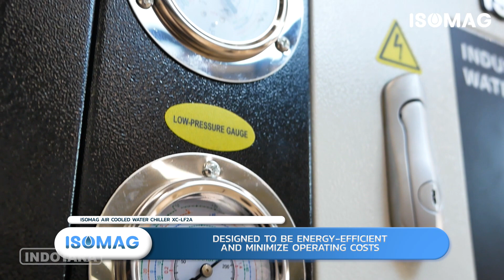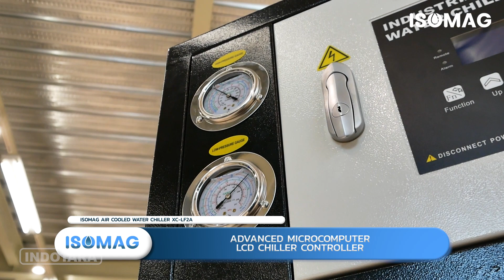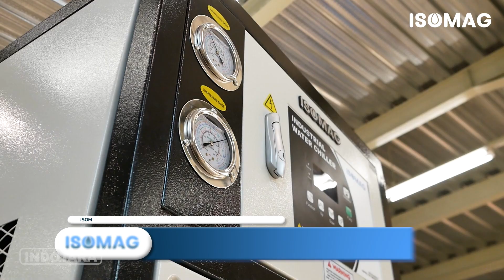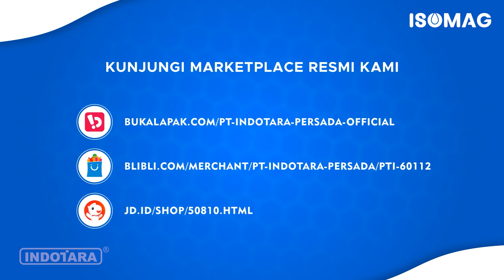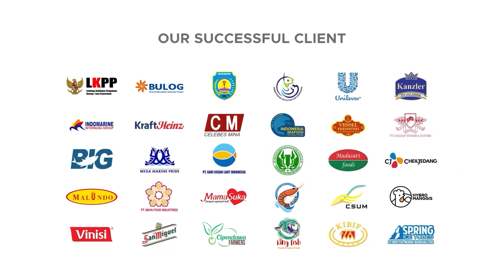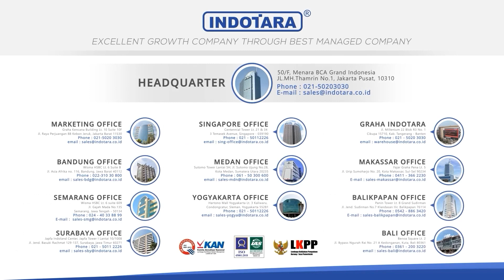MENINGKATKAN EFISIENSI PROSES PRODUKSI DENGAN WATER CHILLER ISOMAG XC LF2A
Water chiller merupakan suatu mesin yang diciptakan untuk membantu meningkatkan performa dari suatu mesin. Selama mesin menggunakan proses pertukaran panas/heat exchanging maka dengan adanya water chiller memberikan beberapa keuntungan, diantaranya;
- Meningkatkan efisiensi
- Kualitas mesin produksi lebih baik, karena performa mesin meningkat
- Penghematan biaya
- Mengurangi dampak buruk lingkungan, karena water chiller Isomag menggunakan refrigerant/freon ramah lingkungan
- Mudah dirawat dan dimaintain

Water chiller Isomag XC-LF2A, water chiller yang sudah diuji dan dipakai di beberapa pabrik ternama, harga jual yang reliable, mesin yang durable dan seller yang responsible menjadikan water chiler Isomag pilihan utama para pabrik dan perusahaan.

Berikut spesifikasi dari water chiller Isomag XC-LF2A
Isomag Industrial Air Cooled Water Chiller
Model : XC-LF2A
Condensor Type : Air
Volltage : 220V/1 Phase/50Hz
Compressor : 2 HP
Refrigerating Capacity : 5.332 Kcal/H - 6.2 KW
Power : 1.5 KW
Refrigerant/Quantity : R407/1.8 Kgs
Condenser Fan Power : 170 W
Condenser Type : Finned Copper Tube+Low Noise Outer Rotor Fan
Evaporator Pipe Diameter : 1 Inch
Evaporator Type : Water Tank With Coil
Water Tank Capacity : 25 Liter
Pump Power: 0.37 KW/0.5 HP
Pump Distance (M) : 23; Pump Pressure 0-70 Psi
Pump Flow Rate: 100 L/Min
Dimension : 800x565x1025 MM
Compressor Brand : Copeland Made in USA
Warranty : Electrical 1 year

Dan untuk pembelian unit water chiller yang lainnya berikut link pembeliannya;

Berikut alamat kantor pusat dan cabang-cabang kami;

50/F, Menara BCA Grand Indonesia

Yogyakarta Office
Hartono Mall Yogyakarta Lt. 3
Kaliwaru, Condongcatur

Singapore Office
Marina Bay Financial Centre Tower 3
17F, 12 Marina Boulevard
Singapore - 018982